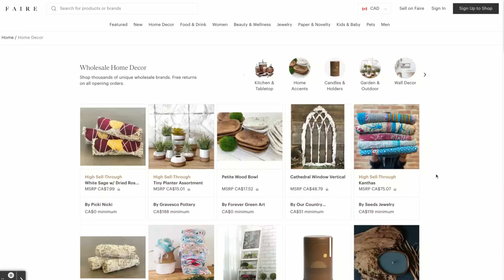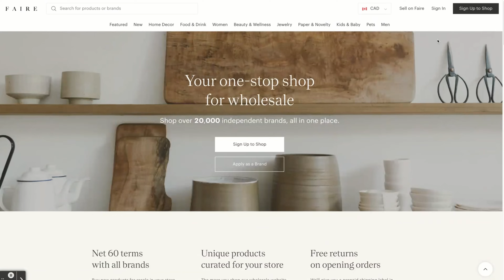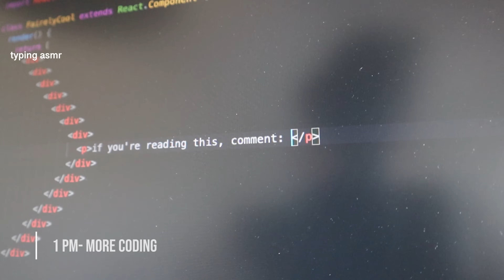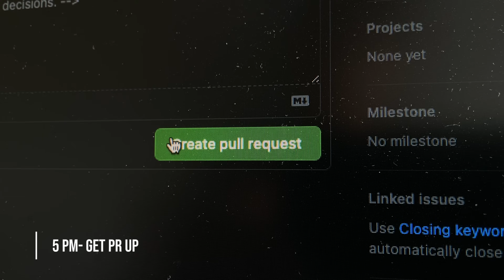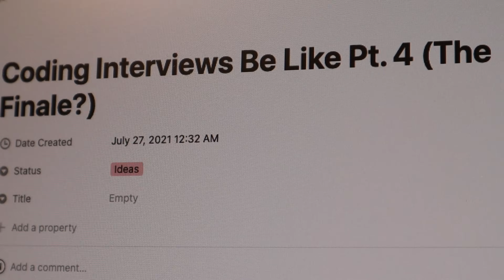Day in the Life of a Software Engineer Co-op at Faire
Just finished my 16-week internship as a Frontend Engineer at Faire, an online wholesale marketplace empowering small business owners and independent brands to buy and sell wholesale online.

It was an amazing experience where I learned a lot and worked with fantastic people! My favourite part of the internship was getting to take ownership over several customer-facing features. It was extremely rewarding to see the impact of the features on key business metrics!

Most of my time was spent building new features with React + TypeScript + MobX, but sometimes I was fixing bugs, refactoring code, or investigating abnormal user trends.

I was on the Retailer Growth team which aims to acquire new retailers and encourage them to place their first order.

This was definitely the video I spent the most time and effort on, so I really hope you enjoy :)

If you're reading this, comment: that was fairely specific